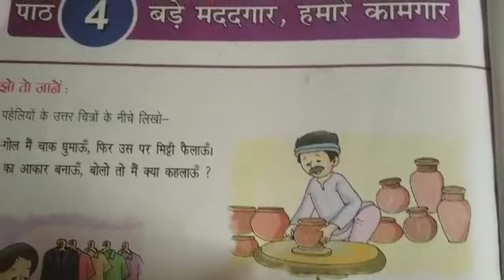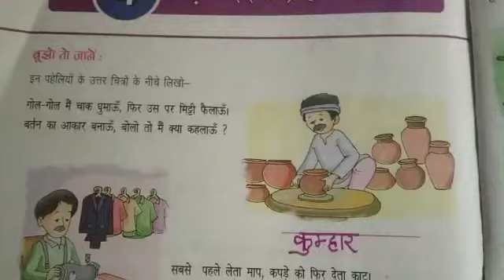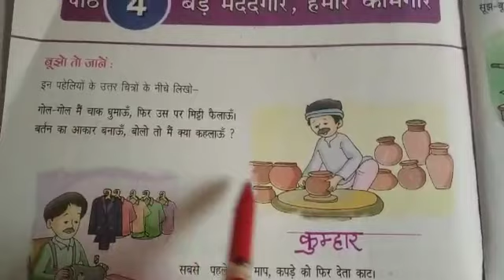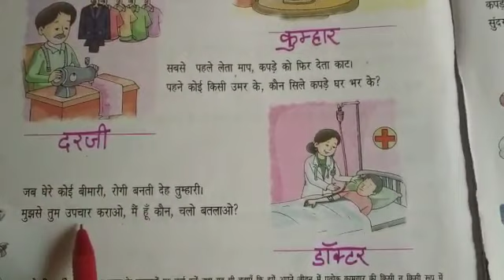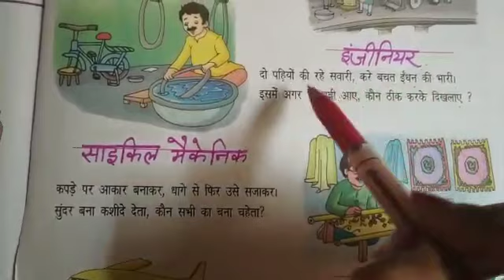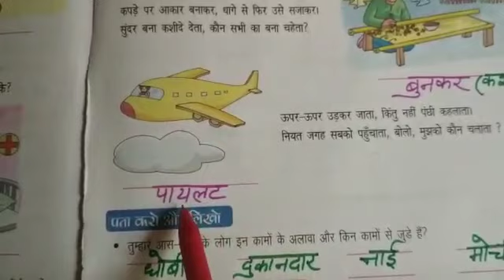परिवेश अध्ययन ,कक्षा- 4, पाठ-4 बड़े मददगार ,हमारे कामगार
Tr. Manisha Kumari, JBT, GPS Dera Purabiya, Block Sonipat